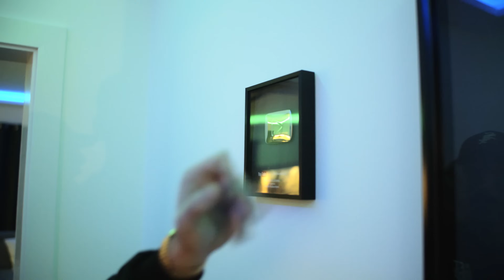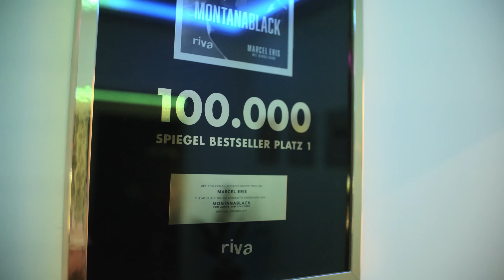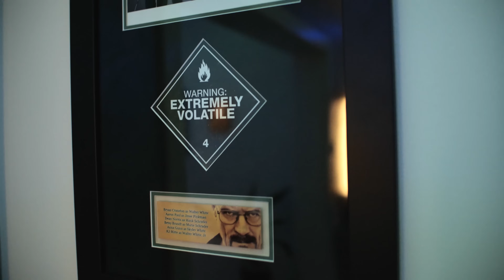Ich ZEIGE euch MEIN fertiges Haus | Teil 1 | MontanaBlack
► Günstige Games/PSN Cards/FUT Points (a) (b)
► Gamers Only - Bester Booster: ​ (a)
► Mein Partner Noblechairs (a) (b)
► Gamersonly- Die nächste Generation der Energydrinks (a)